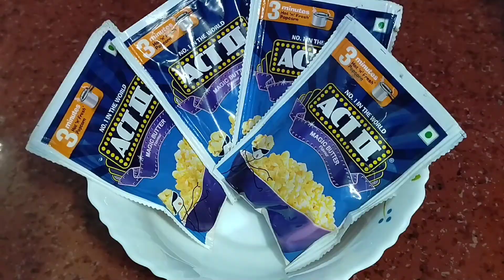Popcorn Recipe | Popcorn Recipe At Home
Paru Bengali Dish
Bengali dish
Cooking video
Village food